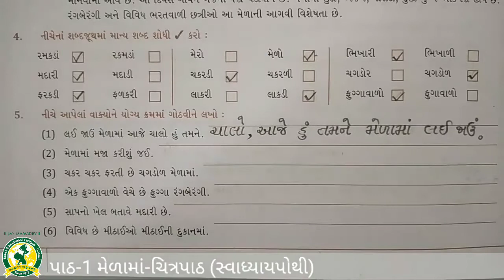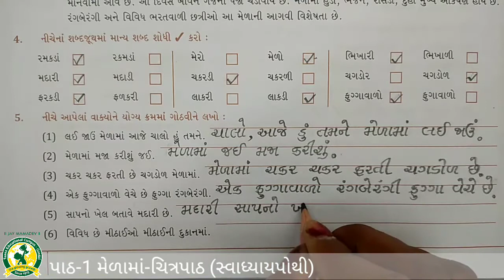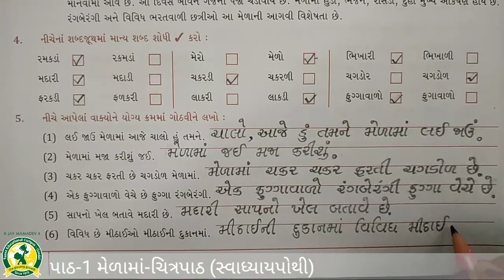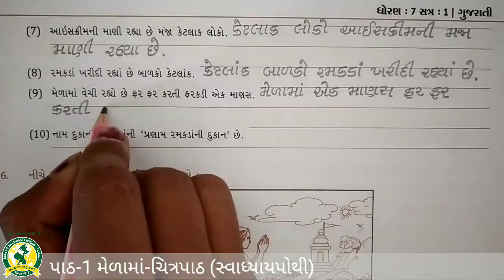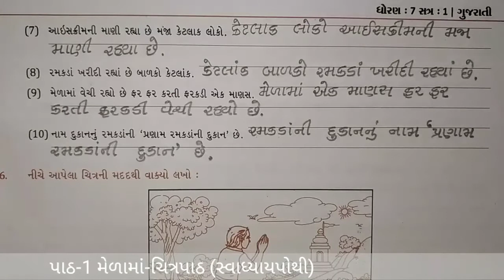ધોરણ - 7 વિષય - ગુજરાતી પાઠ -1 મેળામાં ચિત્રપાઠ(13-7-2020)